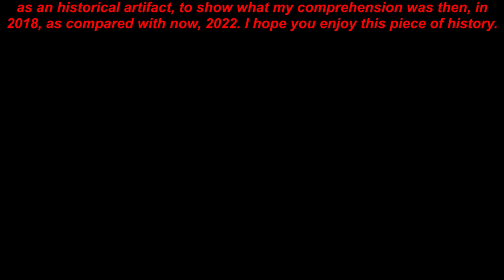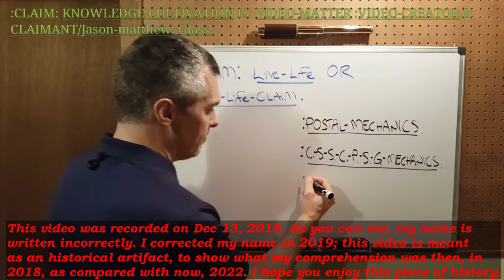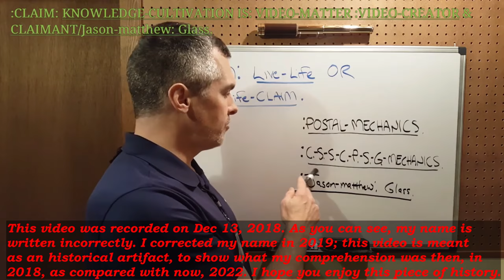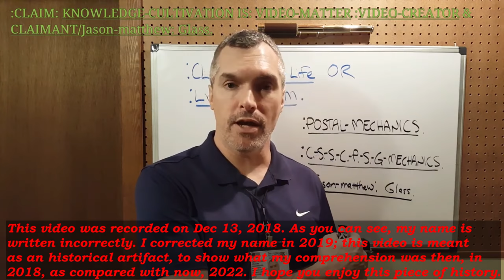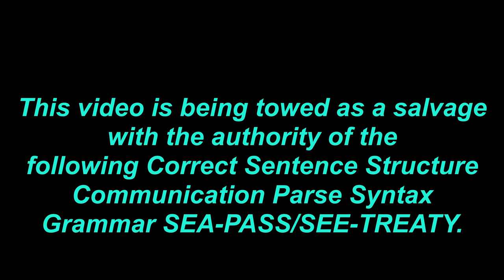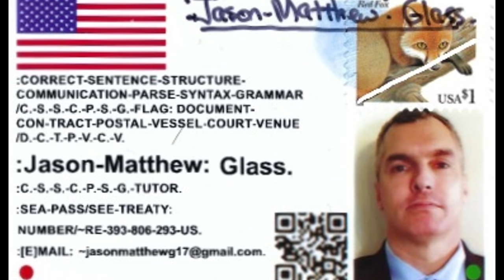:CLARITY: LIVE-LIFE-CLAIM, HISTORICAL-DOCUMENTATION.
FOR THE CLARITY OF THE LIVE-LIFE-CLAIM, HISTORICAL-DOCUMENTATION.
:~1a– FOR THIS CLAIMANT'S-KNOWLEDGE OF THE FACTS IS WITH THE FUNCTION-CLAIM OF THIS VIDEO WITH THE C.-S.-S.-C.-P.-S.-G.-KNOWLEDGE-CULTIVATION OF THE VIEWER WITH THE MATTER[TOPIC] OF THE LIVE-LIFE-CLAIM WITH THE VOLITION BY THIS CLAIMANT AND BY THIS VIDEO-HOST, Jason-Matthew: Glass.
:~1b– FOR THIS CLAIMANT'S-KNOWLEDGE OF THE FACTS IS WITH THE CLAIM OF THE NATIVITY-DATE WITH THE CREATION OF THIS VIDEO WITH THE LOCATION OF THE ~13-~DECEMBER-~2018 WITH THE MEMORY BY THIS CLAIMANT AND BY THIS VIDEO-CREATOR, Jason-Matthew: Glass.
:~3b– :COPY-RIGHT/COPY-CLAIM: VIDEO/THUMBNAIL IS: PERPETUITY :CLAIMANT & :CREATOR, Jason-Matthew: Glass.